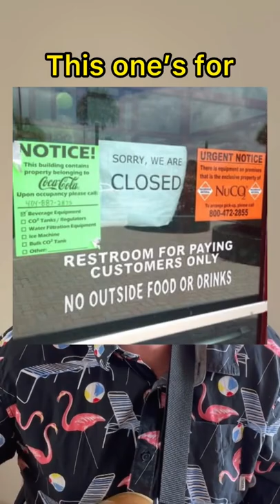The Discount Movie Theater Song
If you don't know what this is, you're family was too rich